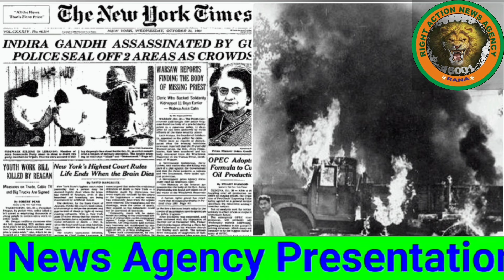ਦਰਿੰਦੇ ਸੱਜਣ ਕੁਮਾਰ ਦੀ ਸ਼ਹਿ ਤੇ ਵੱਢਦੇ ਰਹੇ ਨਿਰਦੋਸ਼ ਸਿੱਖਾਂ ਨੂੰ ।। ਵੇਖੋ ਅੱਖੀਂ ਵੇਖੀ ਰੂਹ ਕੰਬਾਉਂਣ ਵਾਲੀ ਕਹਾਣੀ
ਸਰਕਾਰ ਸੀ ਕਾਂਗਰਸ ਦੀ। ਗੁੰਡੇ ਸਨ ਕਾਂਗਰਸੀ। ਨਿਰਦੋਸ਼ ਸਿੱਖਾਂ ਦਾ ਕਿਵੇਂ ਹੋਇਆ ਕਤਲੇਆਮ, ਵੇਖੋ ਪਤਰਕਾਰ ਨੇ ਕਿਵੇਂ ਵੇਖਿਆ ਸਾਰਾ ਦਿਲ ਕੰਬਾਉਣ ਵਾਲਾ ਮੰਜ਼ਰ।ਇੰਦਰਾ ਗਾਂਧੀ ਦੇ ਕਤਲ ਤੋਂ ਬਾਅਦ ਰਾਜੀਵ ਗਾਂਧੀ ਦਾ ਬੇਤੁਕਾ ਬਿਆਨ ਅੱਜ ਵੀ ਯਾਦ ਹੈ ਲੋਕਾਂ ਨੂੰ ,"ਜਬ ਕੋਈ ਬੜਾ ਪੇੜ ਗਿਰਤਾ ਹੈ ਤੋ ਧਰਤੀ ਕਾਂਪਤੀ ਹੈ"